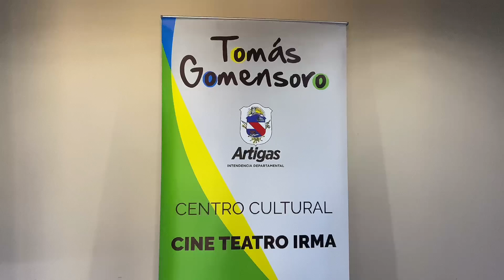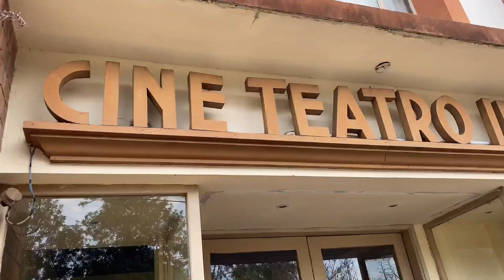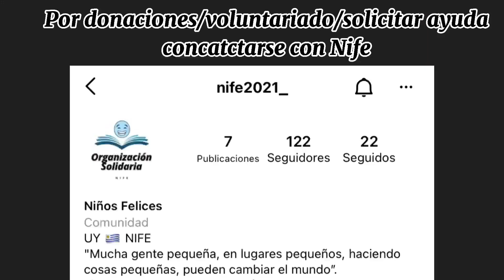VLOG EXPO NIFE en GOMENSORO